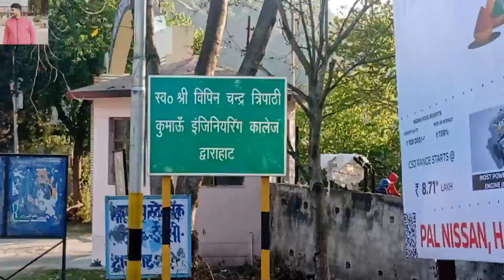Mere saat kya ho gya ye Birthday pe 😱😱😱 12:00 am // BTKIT COLLEGE DWARAHAT ALMORA// HOSTEL 2022